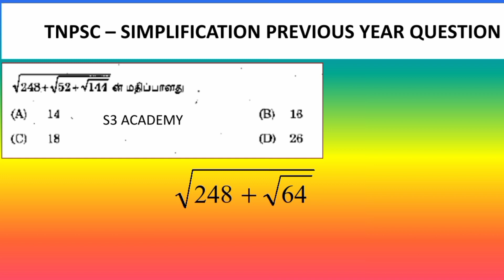TNPSC maths|TNPSC aptitude|TNPSC simplification|simplification problems